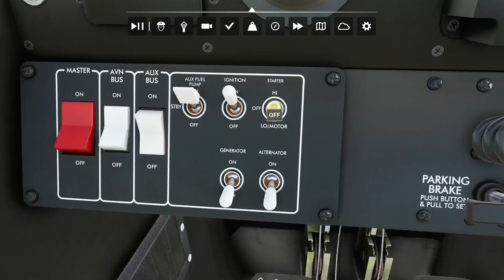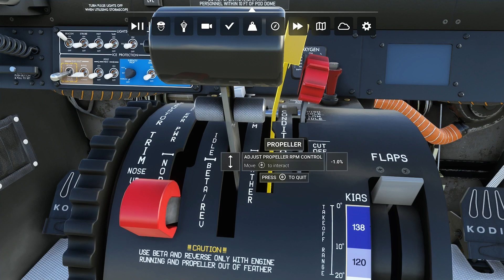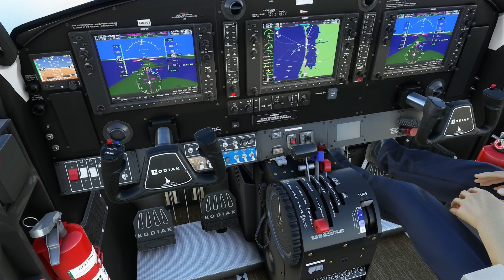Microsoft Flight Simulator - FLIGHTS IN 20 - SAN DIEGO